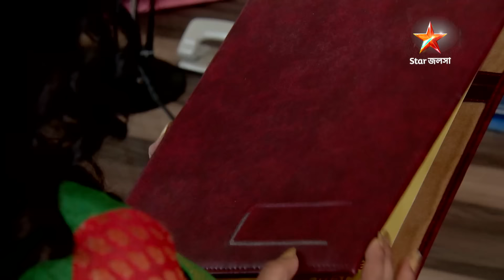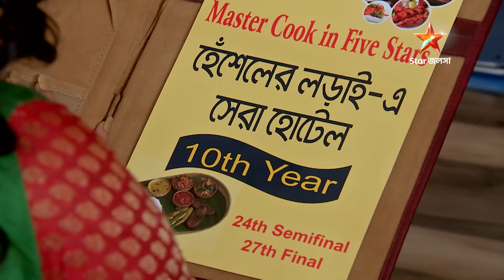Full Story | Jhanj Lobongo Phool | Episode 191 | Part B